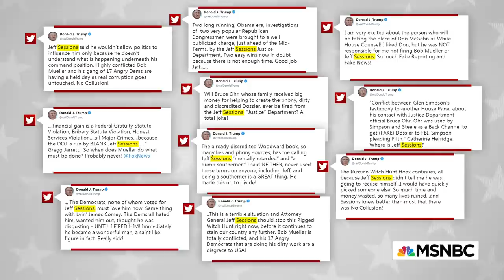With Jeff Sessions Out As Attorney General, What Happens To Robert Mueller? | Deadline | MSNBC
Former US attorney Chuck Rosenberg, former FBI Asst. Director Frank Figliuzzi, NYT’s Mike Schmidt, AP’s Jonathan Lemire, WaPo’s Phil Rucker and MSNBC analyst John Heilemann on Trump’s long- expected firing of embattled attorney general Jeff Sessions